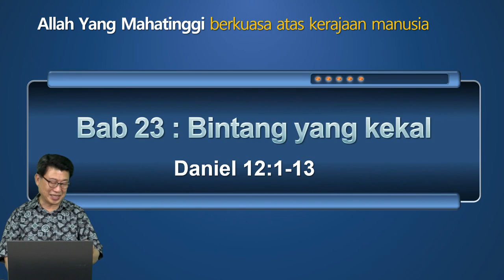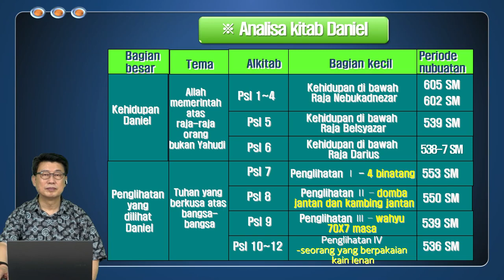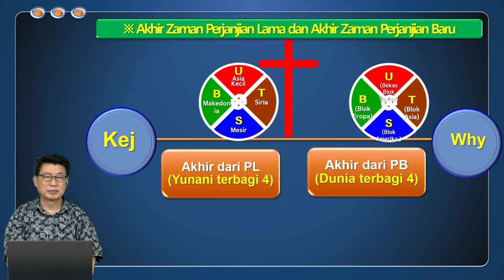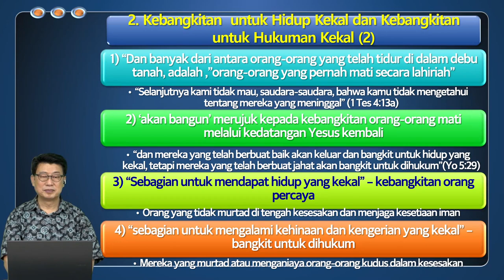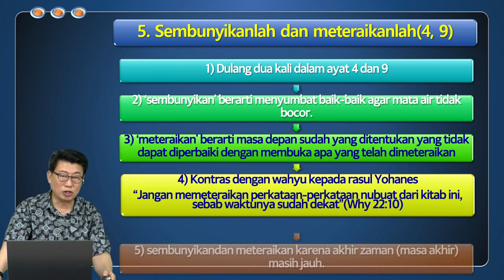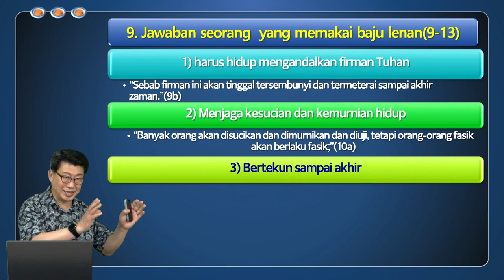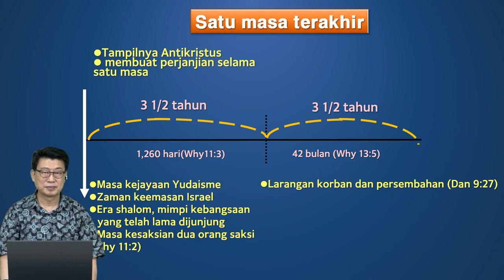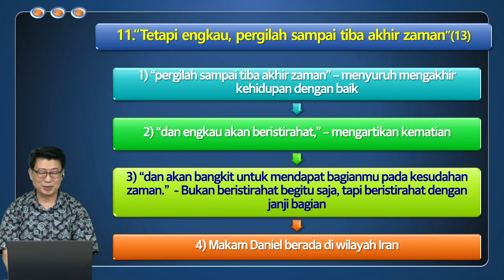Online Daniel Seminar #23 for Indonesia Malaysia Pastors